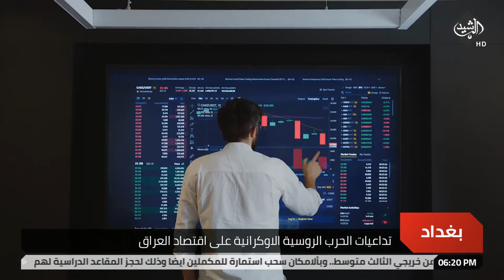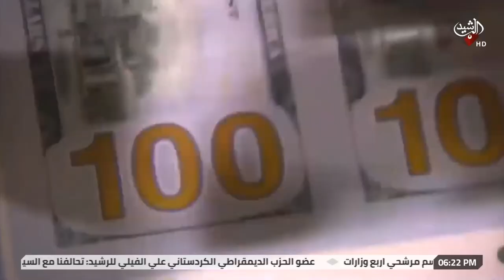تداعيات الحرب الروسية الاوكرانية على اقتصاد العراق